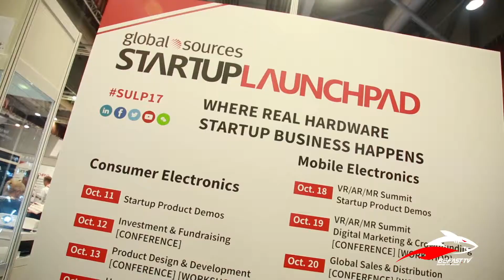How It Was at Startup Launchpad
63,000 Global Buyers from 240 countries and regions! Startup Launchpad is the ideal place to showcase your hardware startup! Don't miss out!

*** ABOUT LAUNCHPAD ***
Startup Launchpad (SULP) is Asia’s largest hardware trade show that facilitates global distribution between startups and renowned online and offline retailers. Launchpad events showcase 300 + startups to more than 63,000 global buyers from 240 countries and regions. Held twice a year in Hong Kong - an international trade and sourcing hub - Startup Launchpad features a full-fledged conference program with more than 30 thought leaders covering topics from ideation to distribution, and from emerging trends to new innovations of the future.

*** ABOUT GLOBAL SOURCES ***
Global Sources is a leading business-to-business media company and a primary facilitator of trade with Greater China. The core business facilitates trade between Asia and the world using English-language media such as online marketplaces (GlobalSources.com), trade shows, magazines, and apps. More than 1.4 million international buyers, including 95 of the world's top 100 retailers, use these services to obtain product and company information to help them source more profitably from overseas supply markets. These services also provide suppliers with integrated marketing solutions to build corporate image, generate sales leads and win orders from buyers in more than 240 countries and territories.

Event: Global Sources Startup Launchpad, 2017
Location: Asia World Expo, Cheong Wing Rd, Chek Lap Kok, Hong Kong
Presenter: Gloria Mopotu